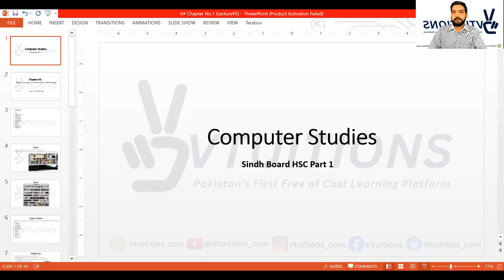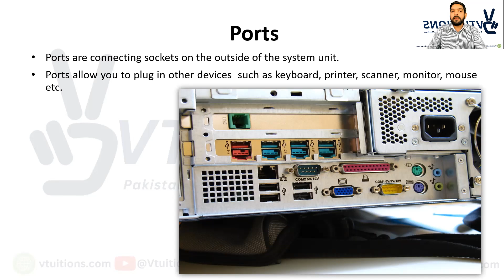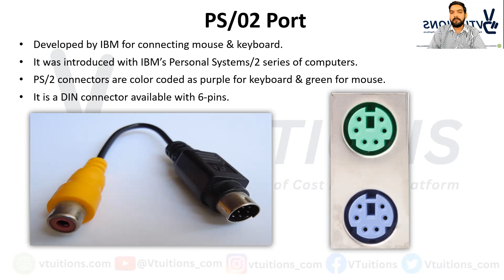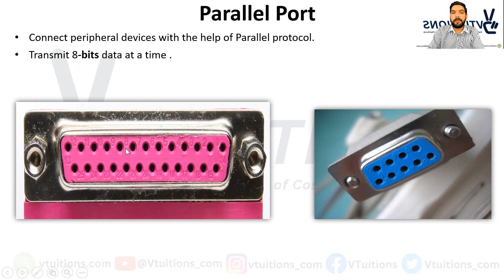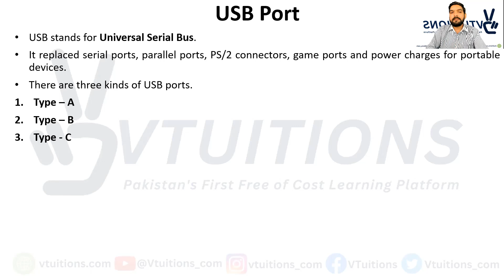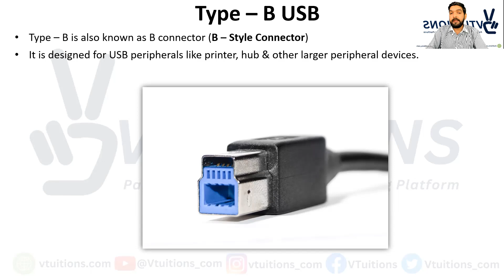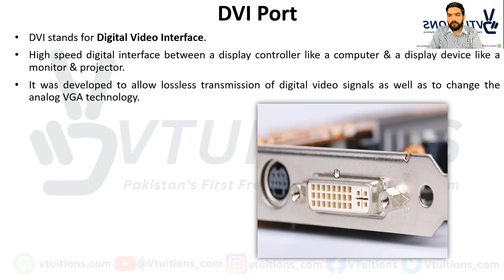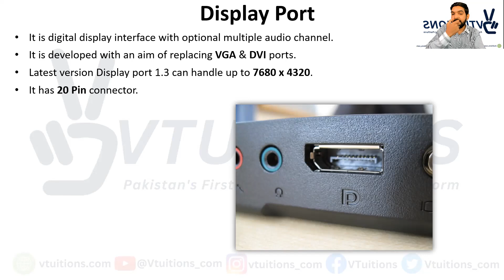Ports & its Types | Cha-1 Basic Concepts of Information Technology | Computer Science XI Sindh Board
lecture-05: Ports and its Types | Chapter-01 Basic Concepts of Information Technology | Computer Science XI | 1st Year | Class 11 | HSC Part 1 Sindh Board

Welcome to Lecture-05 of Basic Concepts of Information Technology in Computer Science XI, Class 11, HSC Part 1 Sindh Board! In this lecture, we will explore the topic of ports and their different types.

We will start by defining ports and explaining their importance in computer systems. We will then discuss the different types of ports, including serial, parallel, USB, HDMI, and Ethernet ports. We will explore the functionality and purpose of each type of port and provide examples of devices that use them.

Throughout this lecture, we will use practical examples to illustrate how ports work in real-world scenarios. We will also discuss the importance of choosing the right port for a specific task and how different ports can impact the performance and functionality of a computer system.

By the end of this lecture, you will have a solid understanding of the different types of ports and their importance in modern computing. So, whether you're a student or an IT professional, this lecture is a must-watch for anyone interested in the world of computer science. Join us as we explore the exciting world of ports and their different types!